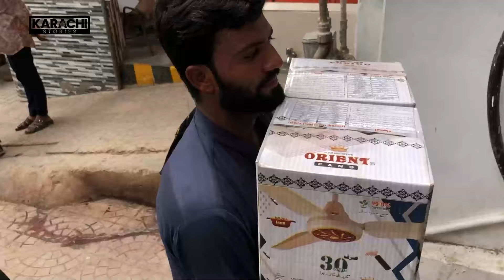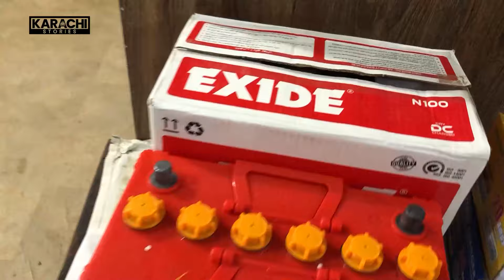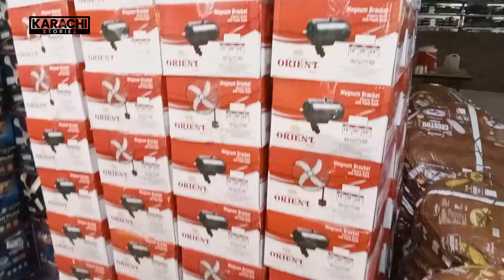Saylani Welfare: Empowering Karachi with Big Relief! | Big Relief Offer Karachi Stories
If you want @karachi stories to cover your story or promote your brand we are just a call away